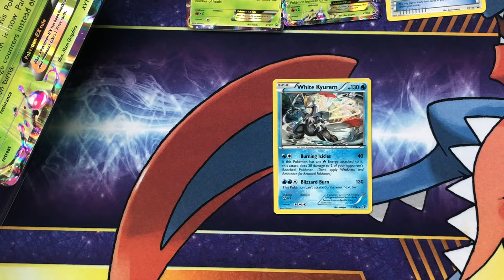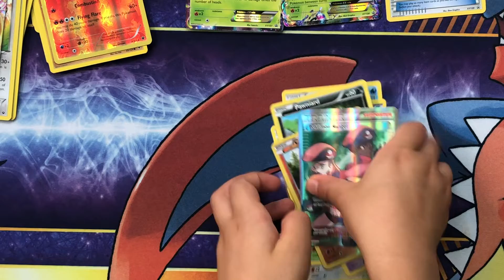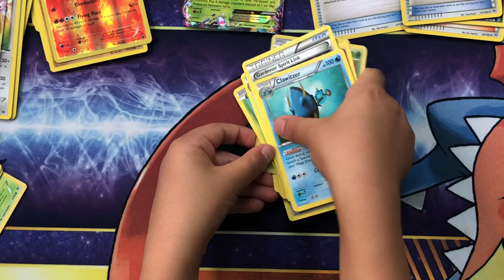Pokemon Mega Beedrill EX Box Opening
Let's check out what's in this awesome pokemon box